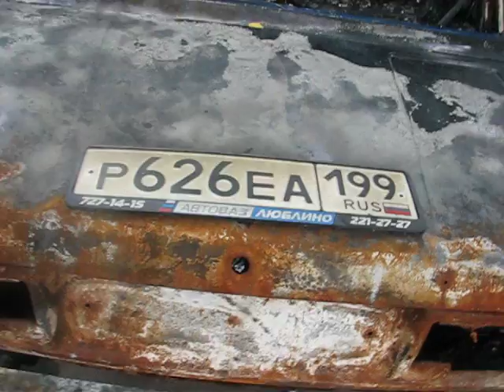Сожженный вандалами автомобиль инвалида Великой войны Жилина Л.Н.